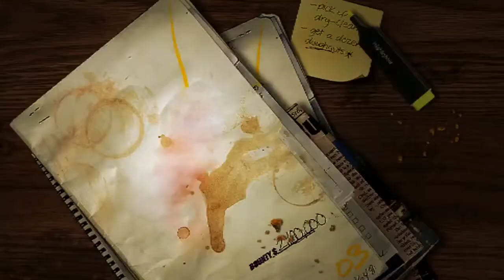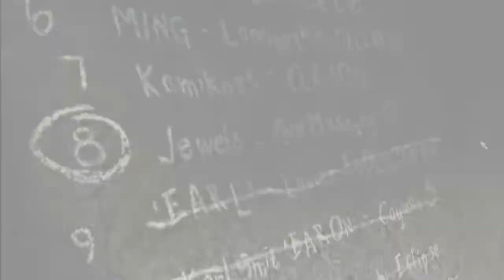Need for Speed Most Wanted 2005 EP 13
From the creators of the Need for Speed Underground series, Need for Speed Most Wanted combines the thrill of street racing and tuner customization with the intensity of police pursuits.